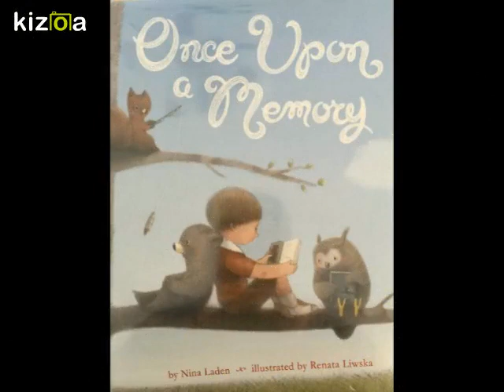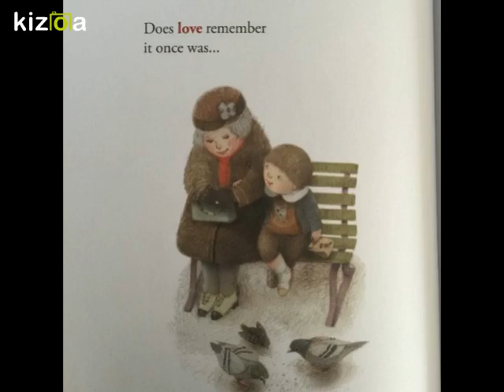Kizoa Movie - Video - Slideshow Maker: BOTB Once Upon a Memory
Once Upon a Memory

Nina Laden

Renata Liwska

Little, Brown and Company

Childhood

Remembering

Remember

Memories

Simple

Simple Life

Don’t complicate it

Love

Loved one

Books of the Batch

BooksoftheBatch

BOTB

Read Along

Read Along Books Children

Childrens Books

Preschool

Juvenile

Young Readers

First Book Club

Good Reads

Sending You Sunshine

Story Time

Books to Video